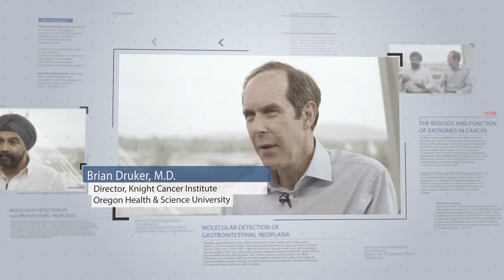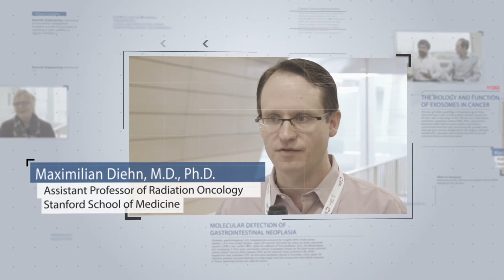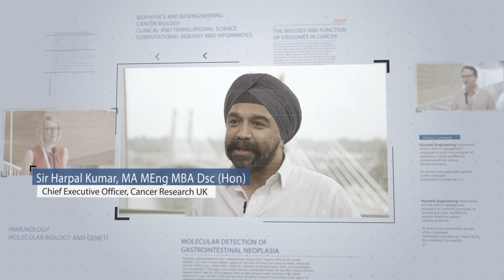Cancer Research UK & OHSU Knight Cancer Institute present the Early Detection of Cancer Conference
In 2016 we held the first in a series of joint international conferences, at Knight Institute in Portland, that brought together many of the world’s leaders with expertise in diverse aspects of early detection of cancer. And we’re set to do it again, this time in Cambridge, UK.

Cancer researchers are encouraged by advances in targeted therapies and more personally precise treatment options. Unfortunately, the full promise of precision medicine can’t be realised without  early detection.

Cancer Research UK & OHSU Knight Cancer Institute have formed an international collaboration to accelerate research in the early detection of cancer. The annual conference is part of a long-term commitment to invest in early detection research, to understand the biology behind early stage cancers, find new detection and screening methods and enhance uptake and accuracy of screening.